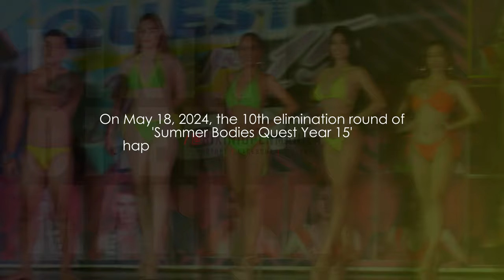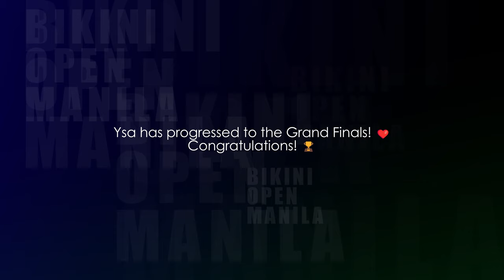Ysa Molina - Summer Bodies Quest 2024 (10th Elimination)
Ysa Molina's performance in the 10th elimination round of 'Summer Bodies Quest Year 15' held at Isetann Recto on May 18, 2024.

Ysa has progressed to the grand finals.